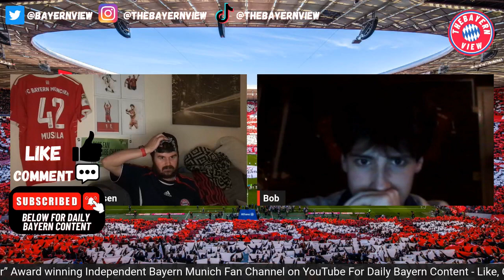“2-2 Draw Is Annoying''!! - Bayern Munich 2-2 Bayer Leverkusen - Fan View (Bob)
Hi guys and welcome to The Bayern View! In todays video we discuss  Bayern Munich 2-2 Bayer Leverkusen

Ignore ❌